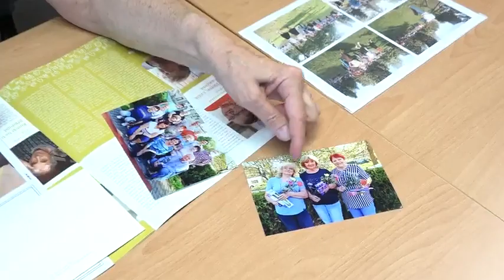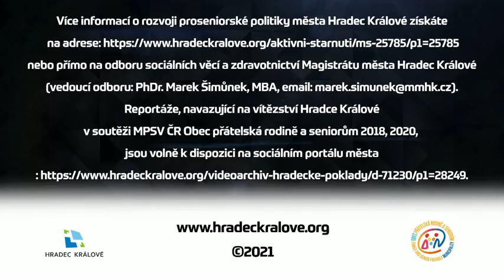"Hradecké poklady 2021" - Marta Hrdinová (1944)